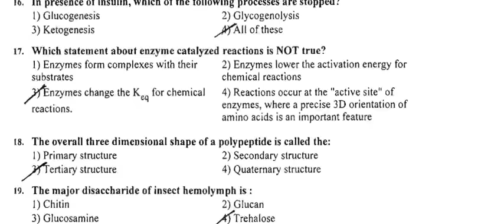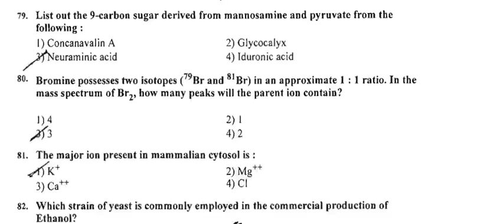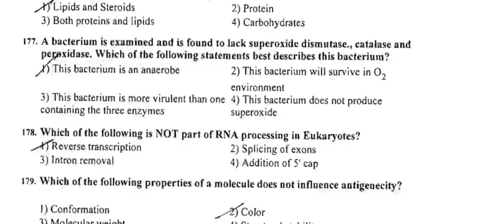TNPSC FORENSIC SCIENCE EXAM 2013 -இல் கேட்கப்பட்ட BIO-CHEMISTRY PAPER